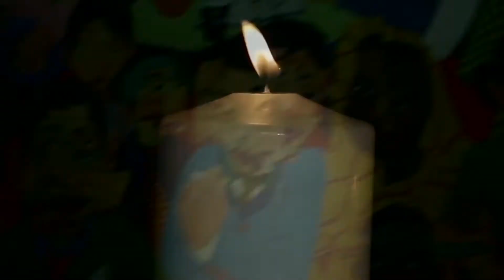Rethink | Night Hag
In a world where nothing is what it seems, sometimes you just need to take a step back and take a second look. Discover the weird, quaint and downright bizarre and take the time to re-think.